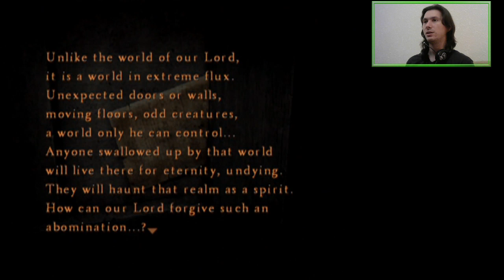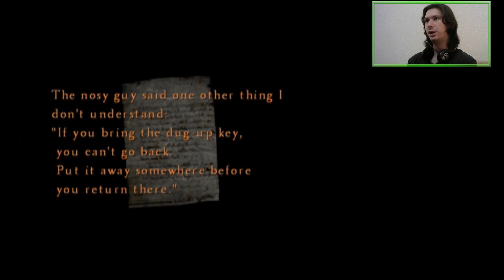E01 Need a Master of Unlocking | Silent Hill 4: The Room [XBOX]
Henry Townshend was living a happy life in Room 204 of South Ashfield Heights... Until he didn't.

Featuring the first ever game played and streamed on the original Xbox.